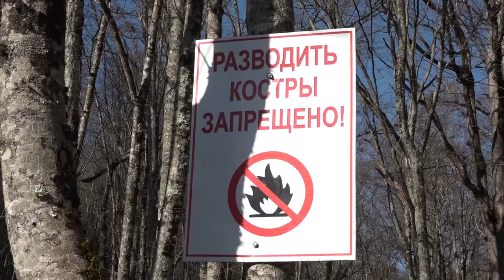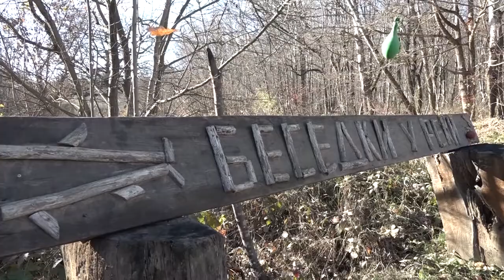Рейд по профилактике пожаров провели в Северском районе